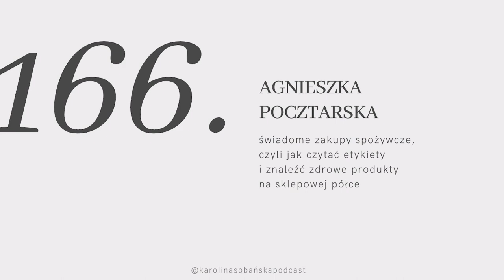#166: świadome zakupy spożywcze, czyli jak czytać etykiety i znaleźć zdrowe produkty w sklepie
↓ rozwiń po więcej informacji ↓

Oferta w sklepach rośnie, a czasu na zakupy i decyzje niewiele. Finalnie wybieramy produkty po znajomym logo, chwytliwym haśle czy obiecującej naklejce. Piszą, że eko, bez cukru, fit, light czy gluten-free. Niestety te komunikaty bywają zwodnicze, bo marketingowcy robią wszystko, aby zachęcić nas do wybrania ich produktu.

Czytanie etykiet może brzmieć jak żmudna i trudna robota, ale wierzę, że po przesłuchaniu tego odcinka będzie to dla Was bułka z masłem. Skład ma być przede wszystkim prosty i krótki. Ale co w takim razie z cukrem, tłuszczem i innymi dodatkami? Które składniki są dla nas dobre, a których powinniśmy się wystrzegać? Na jakie certyfikaty warto zwracać uwagę, a które hasła to tylko mydlenie oczu?

Na te wszystkie pytania odpowie dziś Agnieszka Pocztarska, właścicielka serwisu Czytamy Etykiety. Przed rokiem rozmawiałyśmy o kosmetykach tym razem czas na produkty spożywcze. Ta rozmowa to pigułka niezbędnej wiedzy, która mam nadzieje rozwieje wszelkie wątpliwości i ułatwi Wam zakupy.

Miłego oglądania!

Karolina